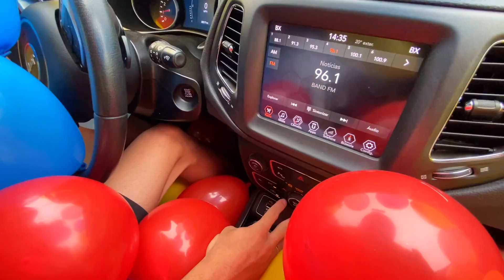Enchi o CARRO do meu AMIGO de BEXIGA *ele dirigiu*